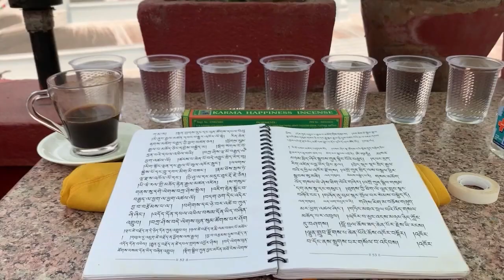Nepali new year celebrating with little monks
This is our monastery located in raniban Kathmandu Nepal